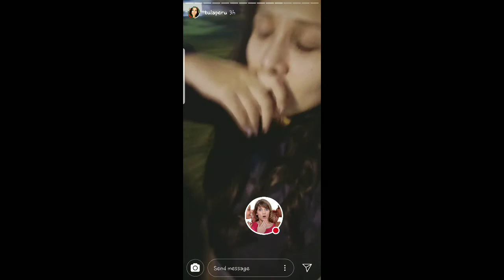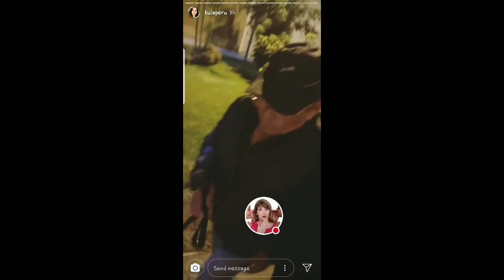TULA RODRIGUEZ Y SU PAPA DANDO CONSEJOS 15-12-18